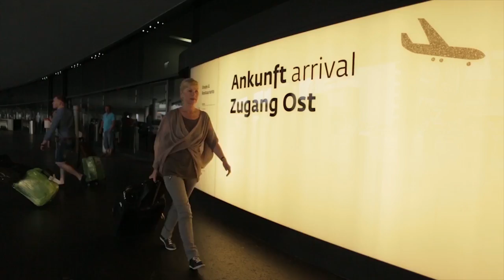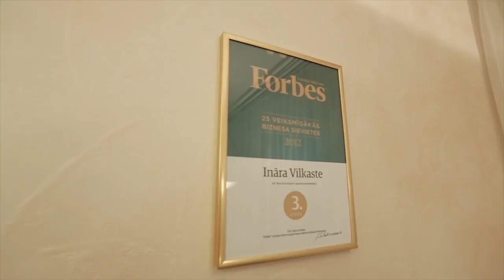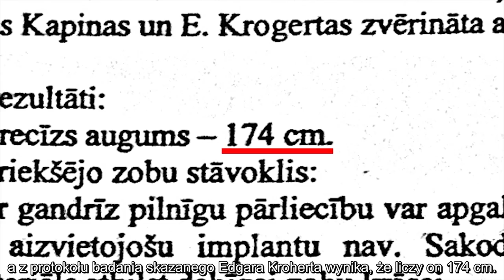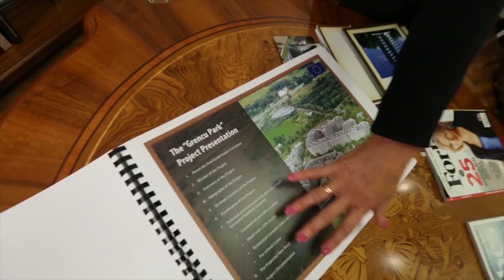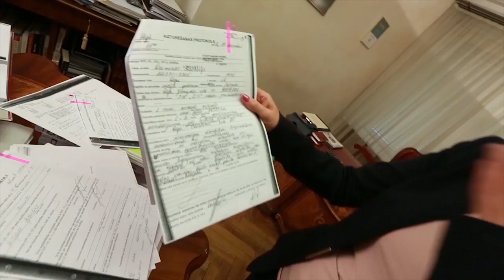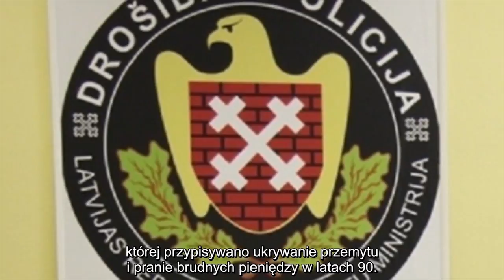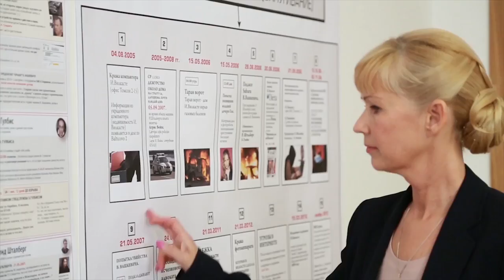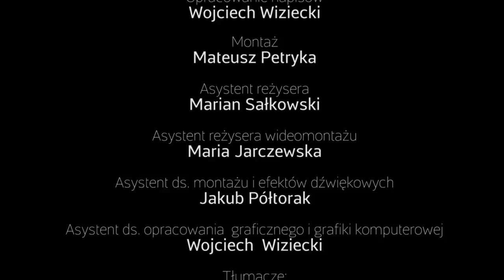PL Film "Zamach na Państwo" - reż Andrzeja Tarkowskiego - KIliszewskiego, produkcji Telewizji ATV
(polskie napisy) Film "Zamach na Państwo" - reż Andrzeja Tarkowskiego - KIliszewskiego, produkcji Telewizji ATV